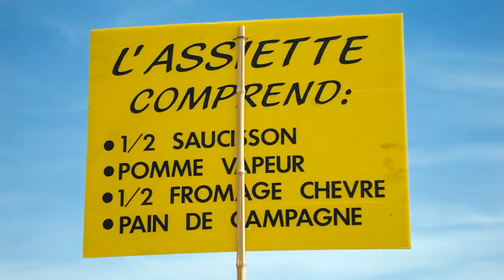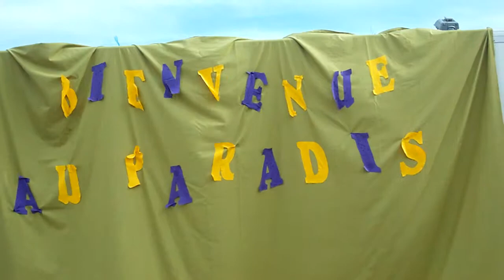Odenas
la fête du Paradis ou la sortie du premier jus du raisin pressé..dans le beaujolais